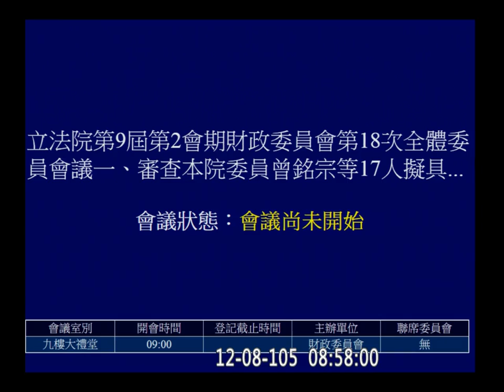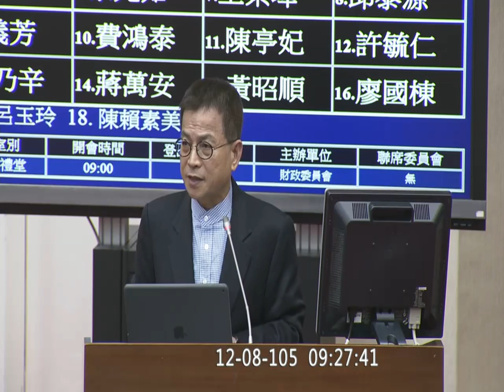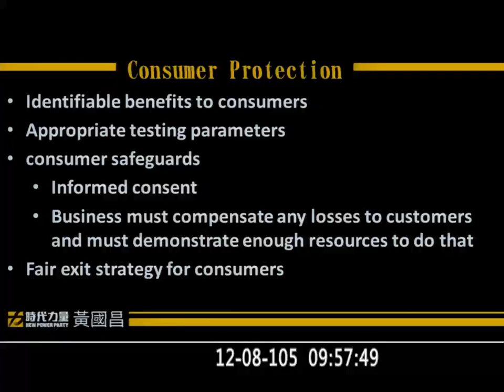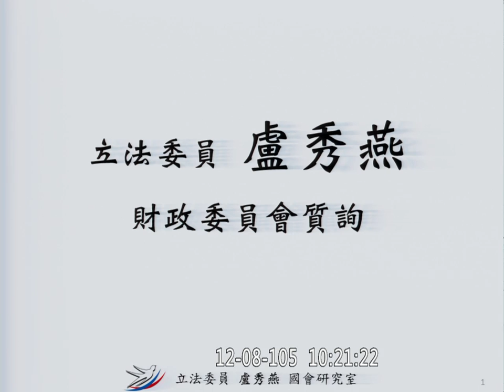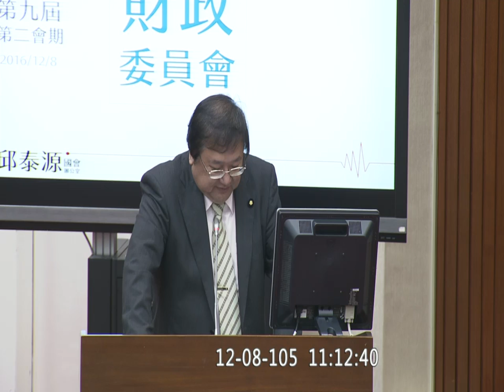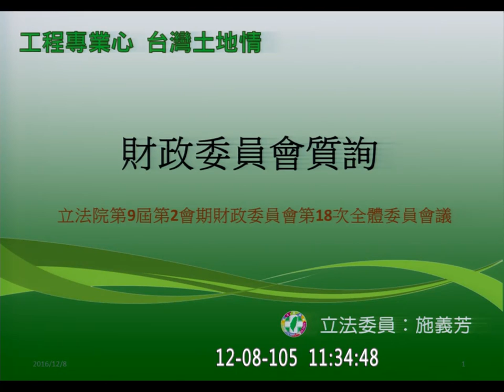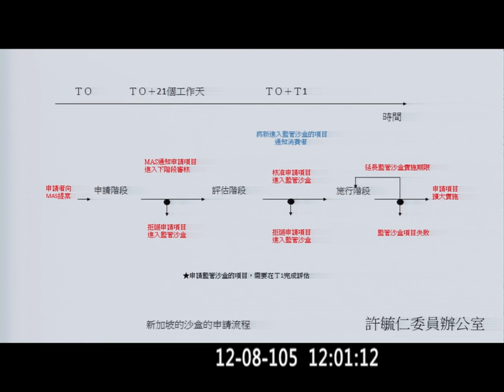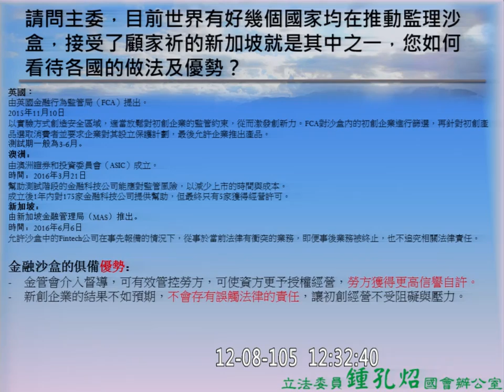20161208 監理砂盒 AM 保險法 證券交易法 銀行法 期貨交易法 信託業法 證券投資信託及顧問法 電子票證發行管理條例 電子支付機構管理條例 金融消費者保護法 財政 【立法院演哪齣？】